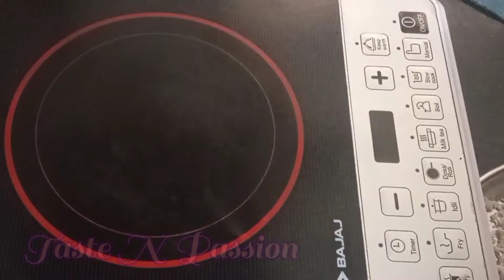നീളൻ പയർ തീയൽ ഉണ്ടാക്കിയാലോ